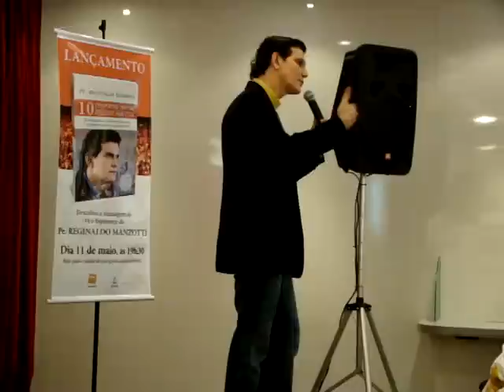Palestra na FNAC- Padre Reginaldo Manzotti (Parte IV)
Palestra realizada no dia 11/05/10, na FNAC de Porto Alegre/RS.